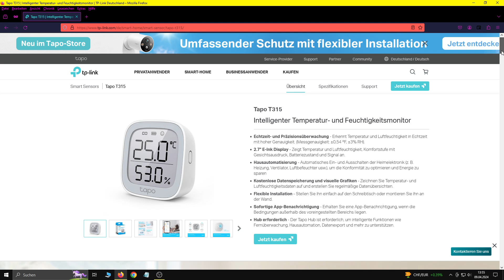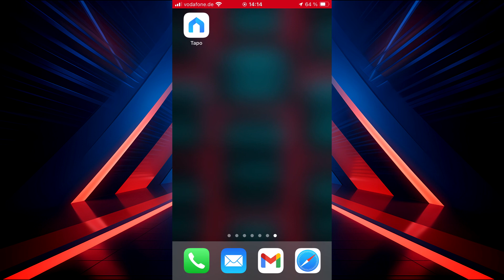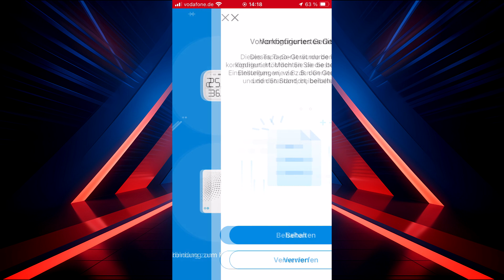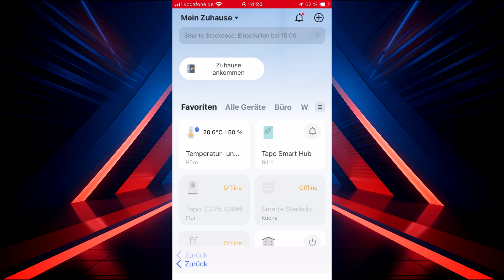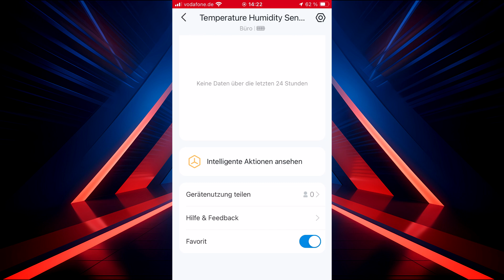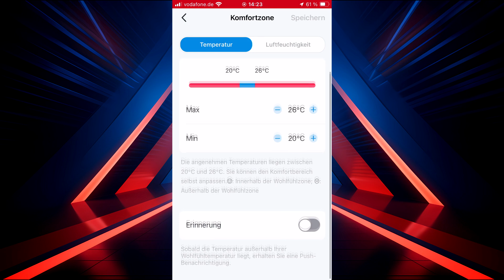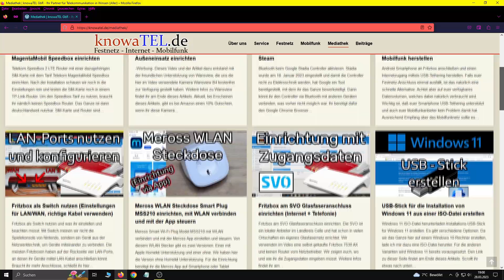TP-Link Tapo T315 Intelligenten Temperatur- und Feuchtigkeitsmonitor einrichten (mit Tapo Hub H100)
Intelligenten Temperatur- und Feuchtigkeitsmonitor TP-Link Tapo T315 mit E-Ink-Display mit dem Tapo H100 Smart Hub verbinden und im Netzwerk einrichten. Der Hub ist zwingend erforderlich, ohne den könnt ihr den T315 nicht verwenden. Außerdem benötigt ihr die Tapo App auf Smartphone oder Tablet installiert.